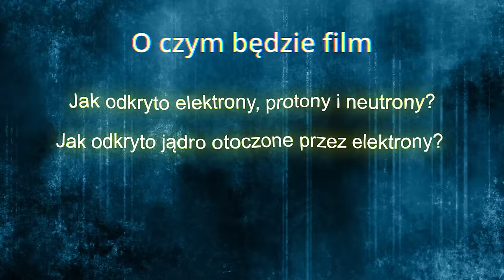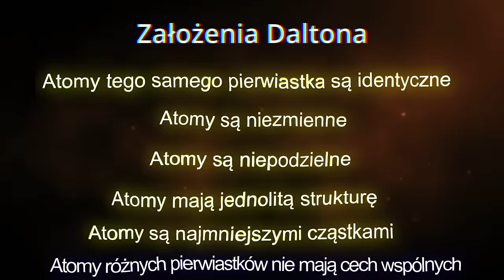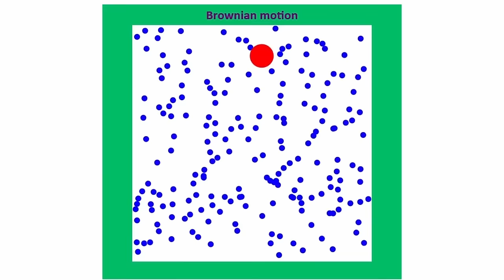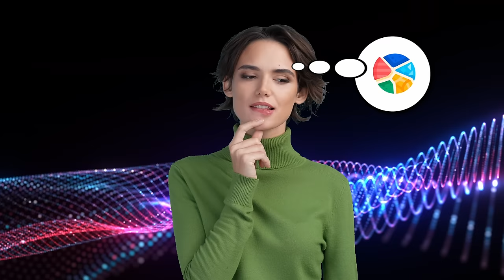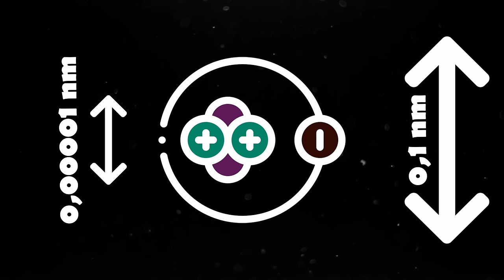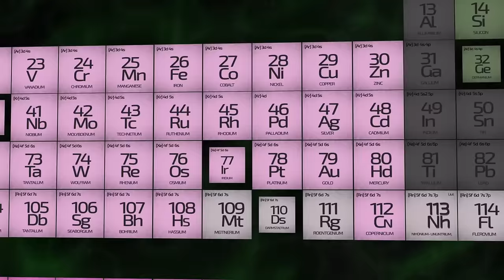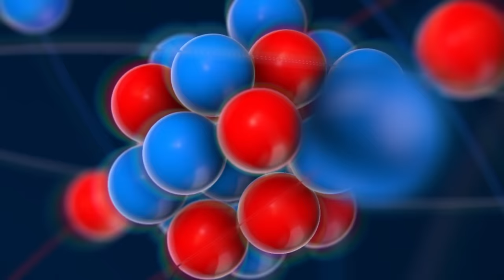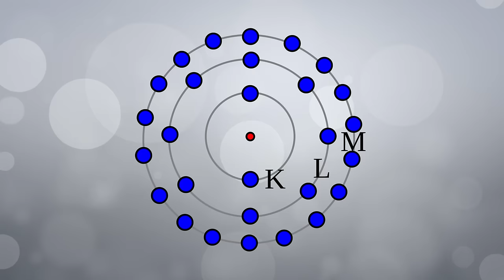Odkrycie atomu i jego wewnętrznej budowy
Historia badań na ziarnistą budową materii. Historia odkrycia atomu, jego budowy, jądra atomowego oraz elektronu, protonu i neutronu.